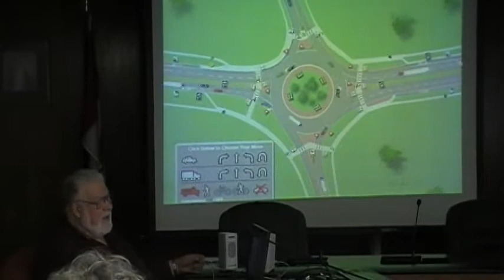Roundabouts reduce serious accidents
The retired Laurentian University engineering technologist, Lionel Rudd, argues roads can be made safer by implementing traffic calming devices such as roundabouts.